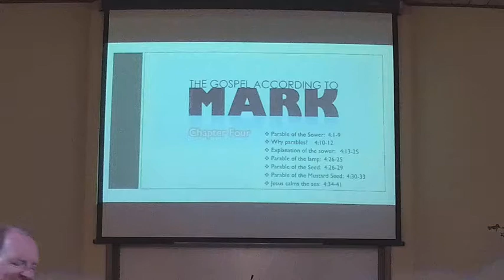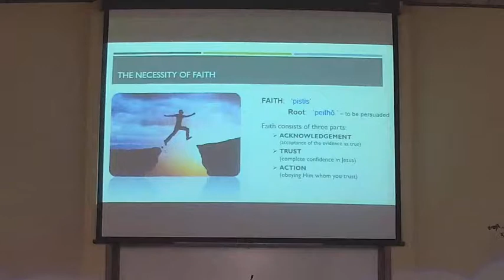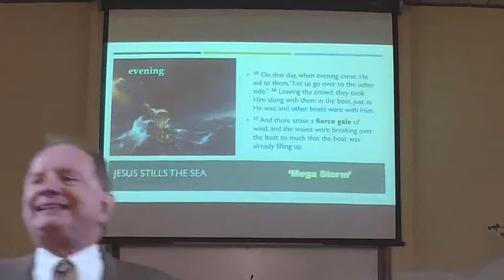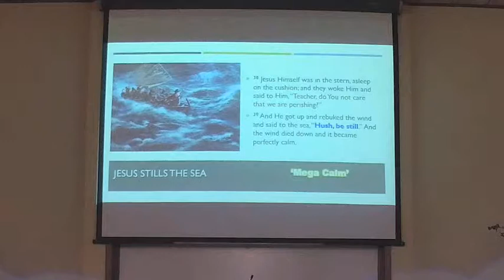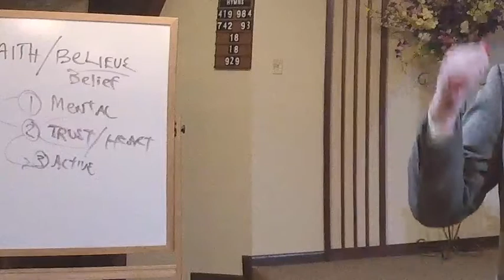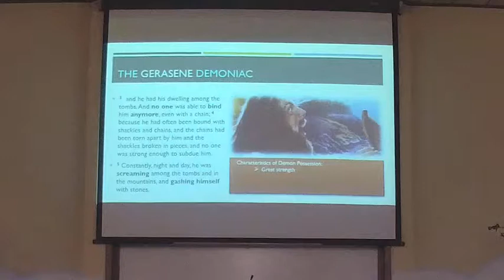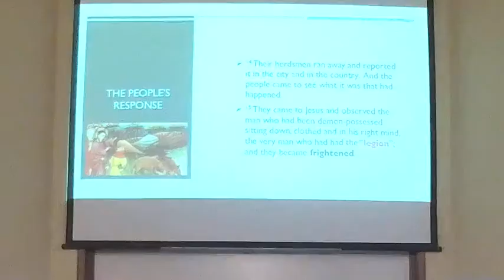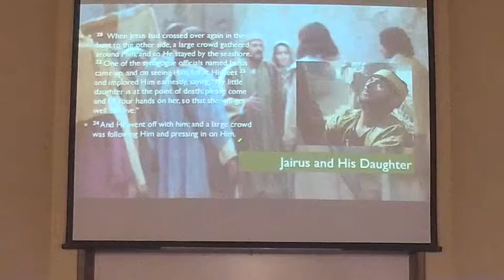Mark chapter 4 cont’d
Looking for a church home can be a daunting task – “Do they teach the truth?”  “Will they accept me?”  “Will I grow there?”
The church here at South Salem is a spiritual family, and as a family we live to serve one another.  Such service would include such thing as:
◾Making available a steady diet of spiritual food from God’s word only.
◾Providing a safe environment were we all can worship God in peace and unity
◾Accepting people where they are, and then helping them grow into the likeness of Christ.
◾Share the gospel of Christ with all who will listen.

We would invite you to pick up a Welcome Pack next time you visit us, which will further introduce you to who we are.
◾If you have Bible questions, just ask!
◾For those who want to learn about the Bible for the first time, or want to know what to do to be saved, we are more than happy to arrange a personal study with you at your convenience.
◾Check out the many audio lessons on this website of which you can listen
◾If you are interested in joining our fellowship then just let somebody know.

No matter what your need or interest, we are here to help.